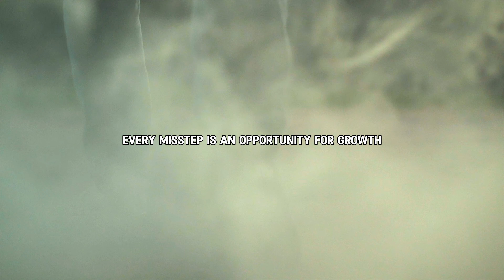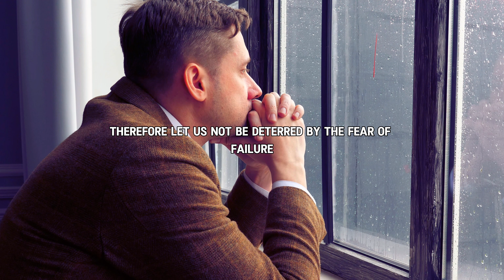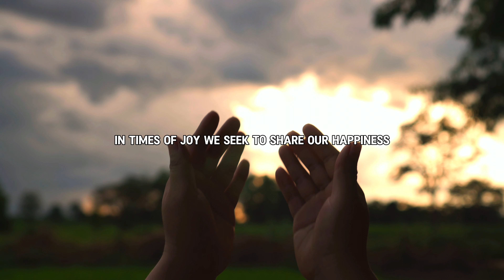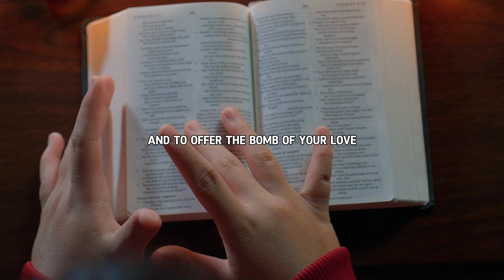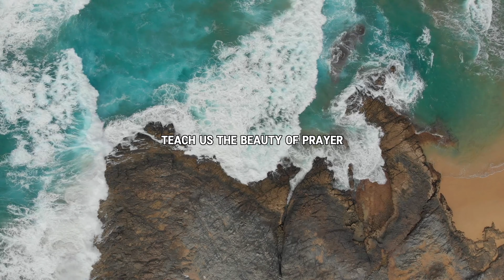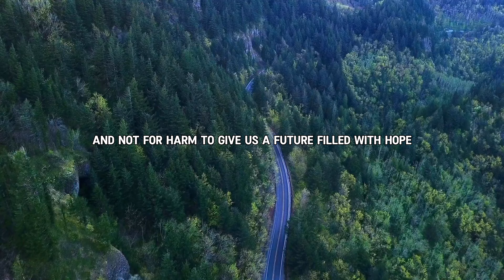God Will Make The Impossible Possible And Give You A Testimony | Faithful Prayer Journey